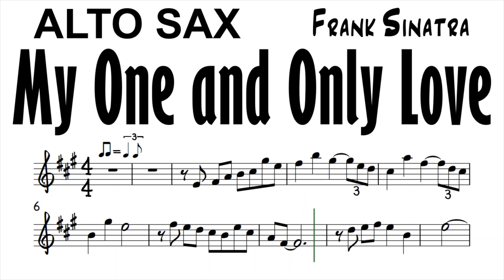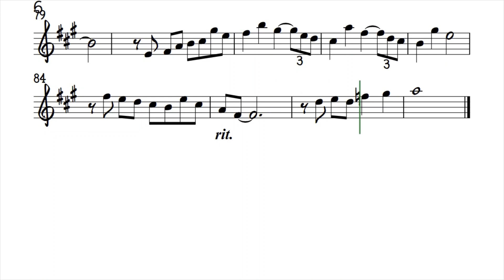My One and Only Love Alto Sax Sheet Music Backing Track Play Along Partitura